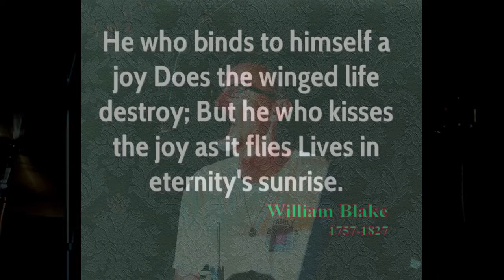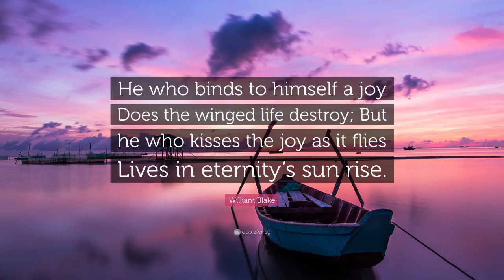Tempus Fugit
Inspired by a line from William Blake, Tom wrote this one about the transitory nature of our fragile existence, and the need to "kiss the Joy as it flies".